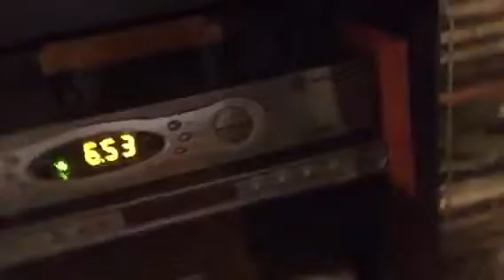Four of my favorite dance moves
Beauty kids